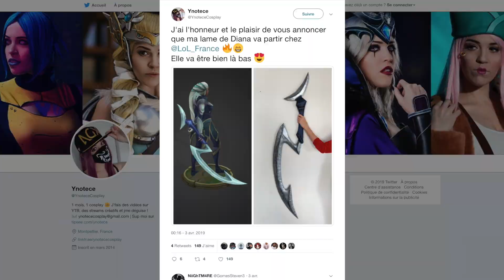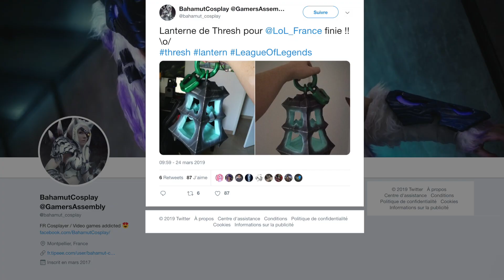Fin du Premier Segment ! - Service Après Gank 9.8 | League of Legends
Le Service Après Gank fait son retour après quelques semaines d'absences avec un nouveau format et un nouveau décor !

Au programme de cette édition, beaucoup d'améliorations sur les champions de la voie du haut, la fin du premier segment de la saison classée 2019 et le retour du MSI !

N'hésitez pas à nous envoyer vos créations à l'adresse ou à tweeter avec le SAG et rendez-vous le 30 avril pour le prochain épisode sur le patch 9.9.

N'hésitez pas à suivre les cosplayeuses qui nous ont aidé pour ce décor ci-dessous :